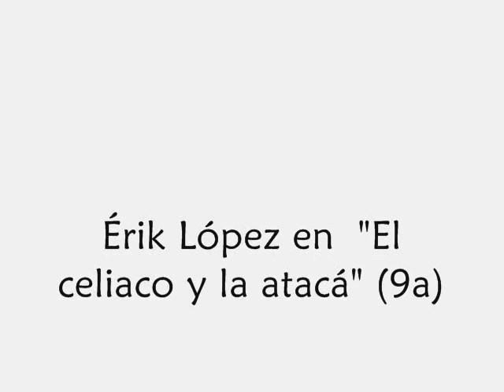Érik López encadena "El celiaco y la atacá" (9a)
El escalador toledano Érik López, de 16 años, encadena, en Patones, "El celiaco y la atacá" (9a).